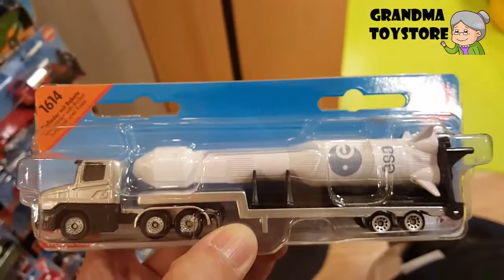Unboxing TOYS Review/Demos - Siku super NASA sateliate launch pad truck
Grandma toystore brings to you the unboxing of the Siku super NASA sateliate launch pad truck